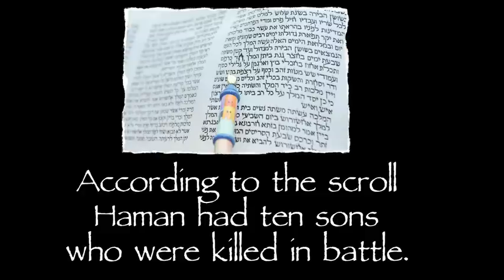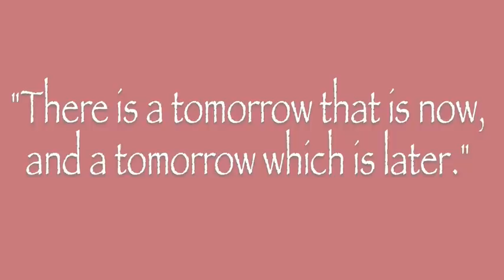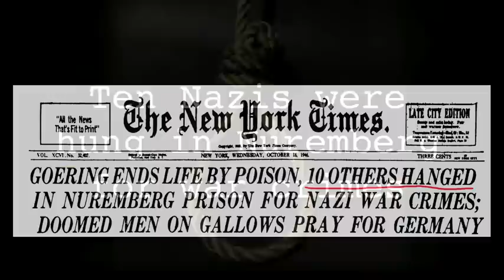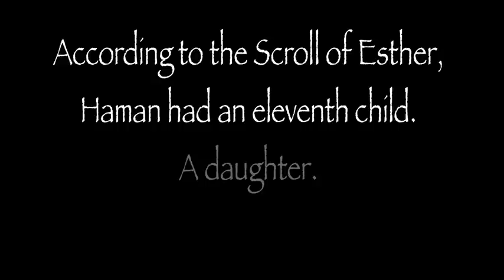THE PURIM KABBALAH CODE (legendas em português / subtítulos en español)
The Kabbalists tell us that the scrolls of the Bible are not simply stories. In fact, the Zohar says that whoever reads the Bible literally, it would be better for the world if such a person had never been born. The Bible is a code. It was created as a code by design so that we, the souls of humanity, would have to strive and work hard at deciphering the code thereby becoming the cause and creators of our own fulfillment.

The Zohar and the teachings of Kabbalah are the technology that deciphers the entire Torah and by doing so, they reveal tremendous forces of spiritual energy in the process. This energy is the source of our happiness, inspiration, creativity, even our very life force.

The Torah is not the only coded biblical scroll.

Every Purim, we read the biblical Scroll of Esther. This Scroll also contains endless codes and wisdom.

The story of Purim is about the near destruction of the Israelites in Persia (modern day Iran) back in the 4th century, BCE. An evil man by the name of Haman, an advisor to the King of Persia, was determined to wipe out all the Israelites from the Persian Empire in a true act of genocide. In the story, a man name Mordechai urges his cousin Queen Esther to intervene and convince her husband the King to prevent Haman from committing the massacre.

Take 3-4 minutes and watch this video below. It reveals a an amazing code that correlates to our very time, a good twenty plus centuries after this biblical scroll known as the Scroll of Esther, was written.

//español//

Los Kabbalistas nos dicen que los escritos de la Biblia no son simplemente historias. De hecho, el Zóhar dice que quien lea la Biblia literalmente, sería mejor para el mundo que esa persona no hubiese nacido.

La Biblia es un código.

Fue creado como un código por diseño de forma tal que nosotros, las almas de la humanidad, tuviésemos que luchar y trabajar duro para descifrar el código, por lo tanto siendo la causa y los creadores de nuestras propias realizaciones.

El Zóhar y las enseñanzas de la Kabbalah son la tecnología que descrifra toda la Torá y al hacerlo, revela gradiosas fuerzas de energía espiritual en el proceso. Esta energía es la fuente de nuestra felicidad, inspiración, creatividad y aún nuestra propia fuerza de vida.

La Torá no es el único escrito bíblico codificado.

En cada Purim, leemos el escrito bíblico de Esther. Este escrito también contiene infinitos códigos y sabiduría.

La historia de Purim es acerca de la casi destrucción de los israelitas en Persia (Irán en tiempos modernos) por allá en el siglo IV a.c. Un hombre malvado llamado Hamán, consejero del Rey de Persia estaba decidido a exterminar a todos los israelitas del Imperio Persa en un verdadero genocidio. En la historia, un nombre llamado Mordejái le insiste a su prima, la reina Esther que intervenga y convenza a su esposo el Rey de evitar que Hamán cometa la masacre.

Toma 3-4 minutos y mira el video que encontrarás a continuación. Revela un grandioso código que se relaciona con nuestros tiempos, más de veinte siglos después, de este escrito bíblico llamado el Escrito de Esther.